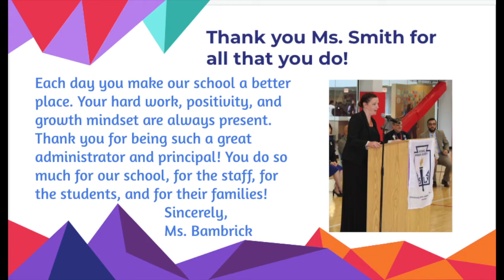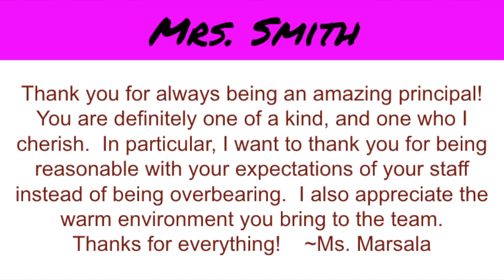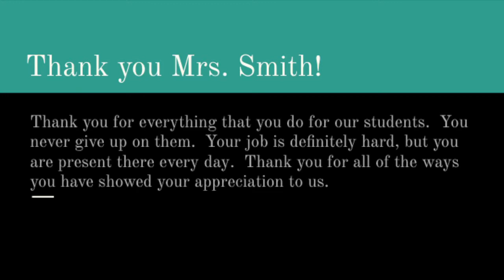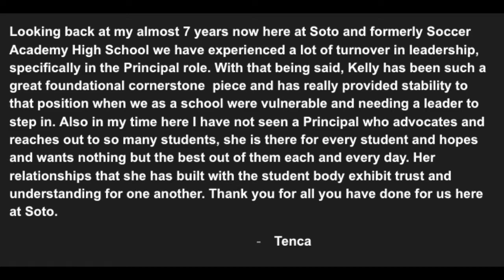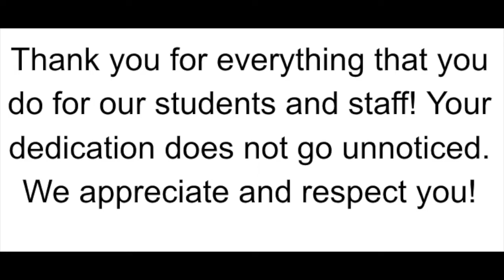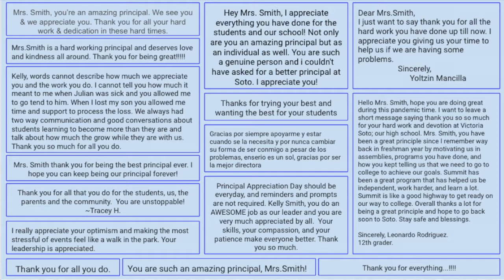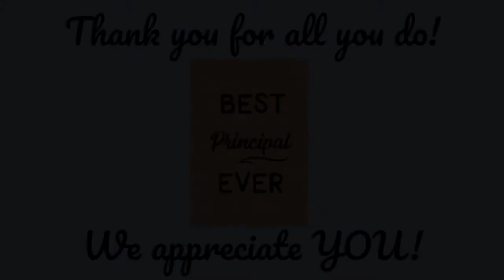Soto High School 2020 Principal Appreciation Video